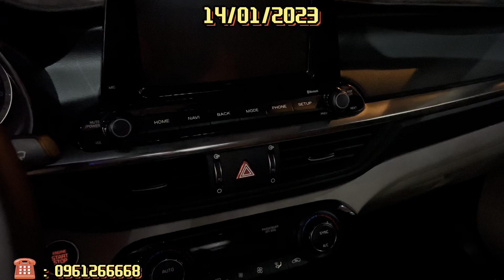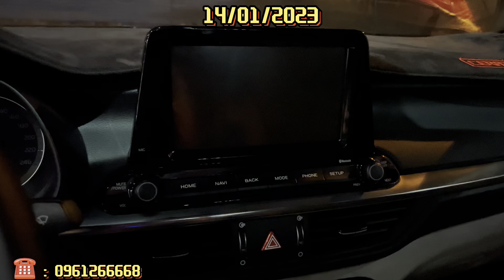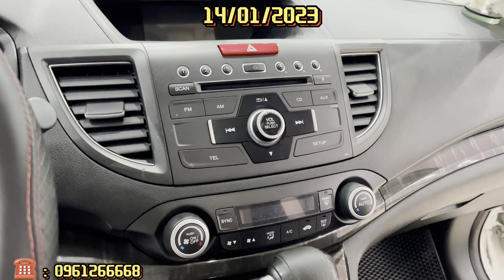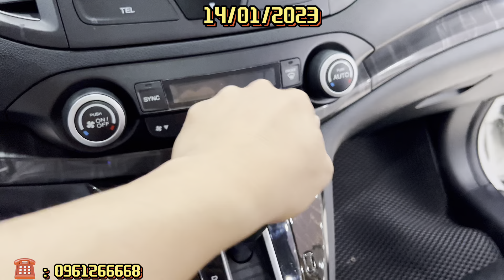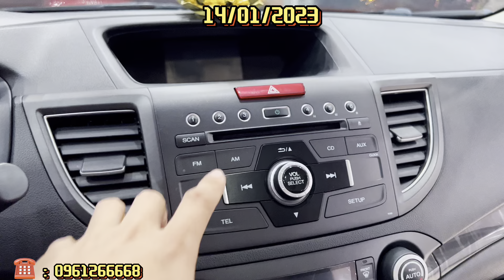2 Mẫu Xe Gia Đình Giá Rẻ Nên Mua Tại Tùng Bách Auto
2 Mẫu Xe Gia Đình Giá Rẻ Nên Mua Tại Tùng Bách Auto
* Xin chào các bác nay em lên sóng cho các bác 2 mẫu xe gia đình giá rẻ nên mua tại tùng bách auto bao gồm:
Honda Crv
Kia Cerato
Video gần đây:
- Chia Sẻ Và Tư Vấn Những Mẫu Xe Ô Tô Cũ Còn Lại Tại Tùng Bách Auto:
✔ Điện Thoại: 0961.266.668 Mr Nam